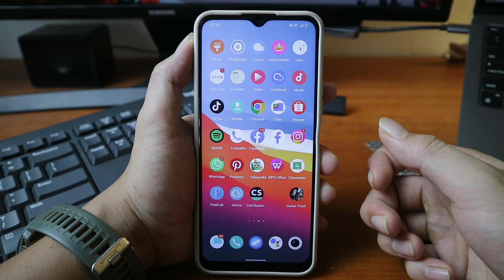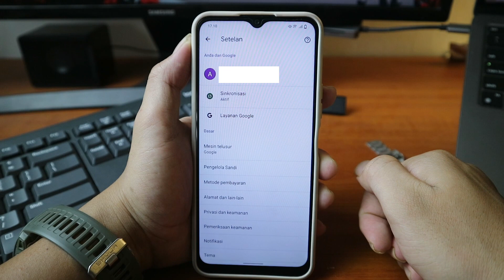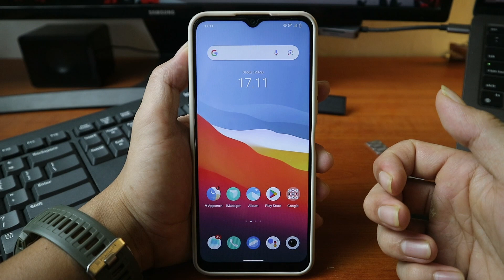Cara Menghapus Kata Sandi yang Tersimpan di Google Chrome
Video ini membahas tentang Cara Menghapus Kata Sandi yang Tersimpan di Google Chrome

Apakah Anda pernah khawatir tentang kata sandi yang disimpan di browser Anda? Jangan khawatir, kami memiliki solusi untuk Anda. Dalam tutorial ini, kami akan menunjukkan langkah-langkah mudah dan cepat untuk menghapus kata sandi yang telah tersimpan di Google Chrome. Dengan mengikuti panduan langkah demi langkah kami, Anda dapat merasa lebih tenang dan yakin bahwa data pribadi Anda tetap aman.